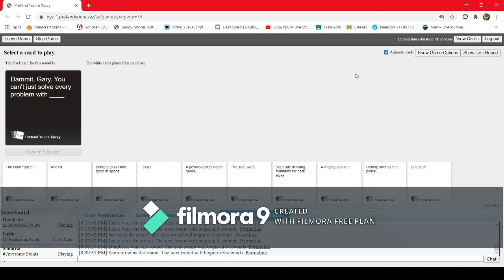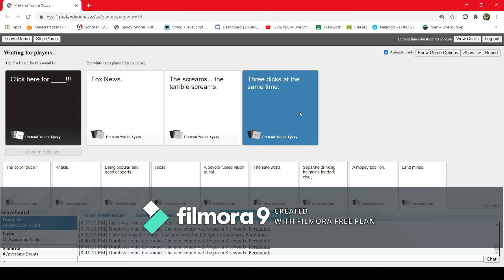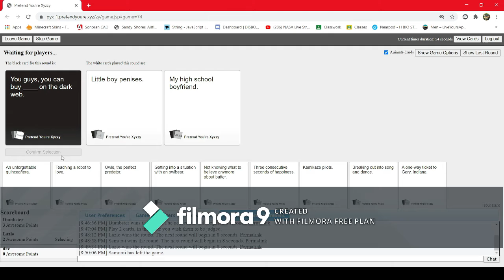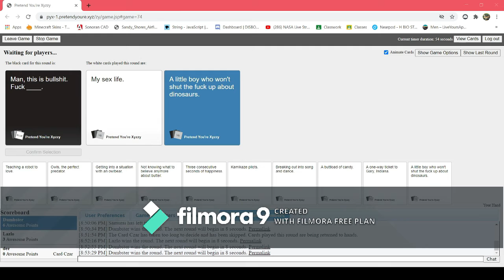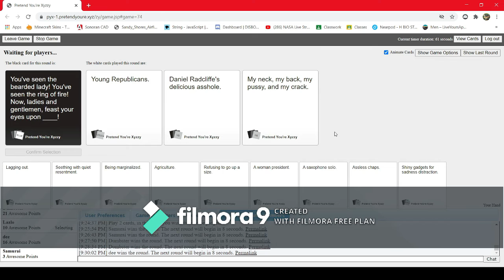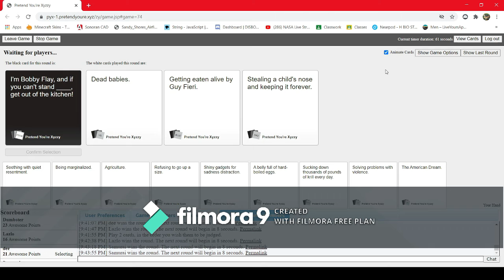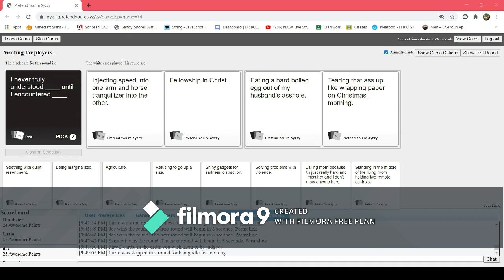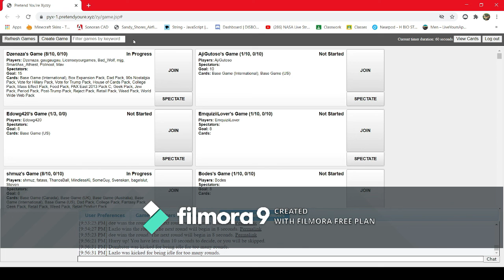Cards against humanity (Dumpsterfire is un defeated)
The magical flying eels play cards against humanity